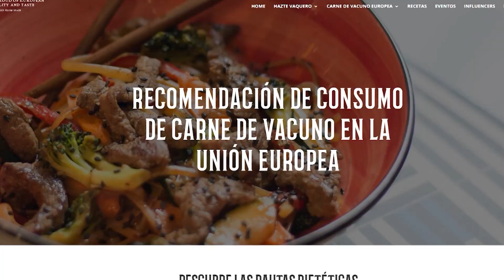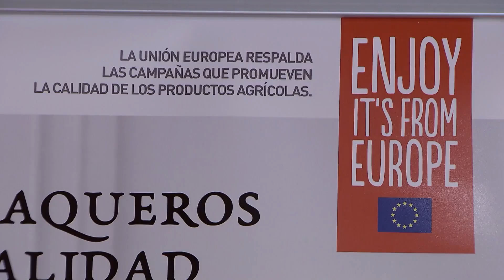El sector de la carne de vacuno, comprometido con la sostenibilidad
Con motivo del Día Mundial del Medio Ambiente, la Organización Interprofesional de la Carne de Vacuno recuerda los compromisos de ganaderos, industriales y comercializadores con la sostenibilidad.
En este sentido, el sector ha incluido en sus estrategias una serie de líneas de actuación a corto, medio y largo plazo, para mitigar los efectos del cambio climático. Por ello, los ganaderos quieren poner en valor todos los aspectos positivos de una actividad diaria que es imprescindible.
Calidad, trazabilidad, seguridad alimentaria, sostenibilidad y bienestar animal son los ejes del modelo de producción europeo que a través de la campaña informativa "Hazte Vaquero" ponen en valor estos métodos de producción diferenciales respecto a terceros países.
Entre los compromisos del sector está el de alcanzar la neutralidad climática en 2050 a través de la ambiciosa Estrategia "Vacuno de Carne Carbono Neutral 2050". Para ello, está trabajando junto a la comunidad científica en diferentes puntos.
El sector del Vacuno de Carne europeo está alineado con "El Pacto Verde Europeo" de la Comisión Europea, que trata de mejorar el bienestar de los ciudadanos, así como preservar el medio ambiente, sin dejar a nadie atrás.